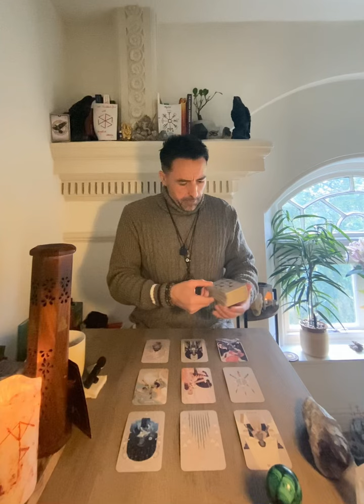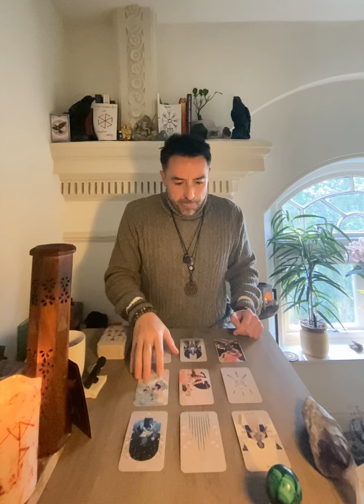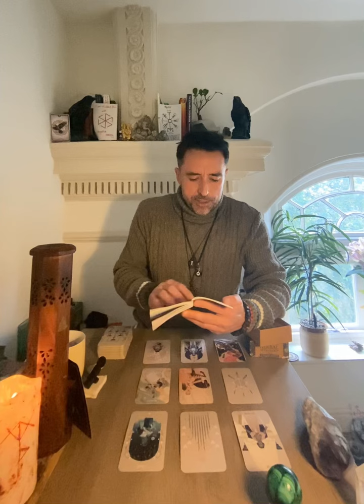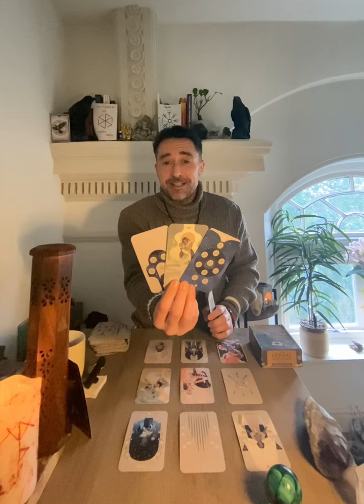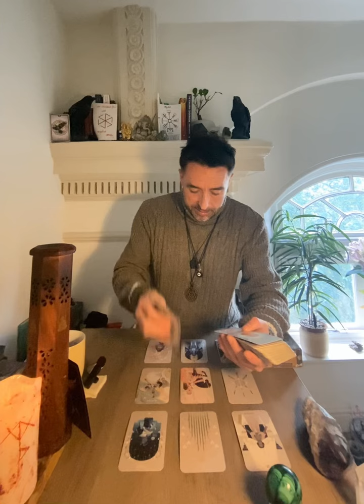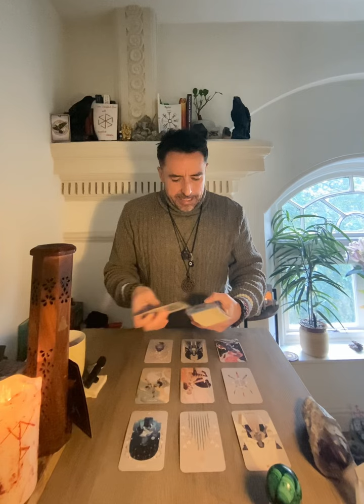Aries ♈️ SECRET ADMIRER COME FORTH & CLAIM THY PRIZE Tarot Reading End of 2024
Extended Vimeo

** Private Readings **